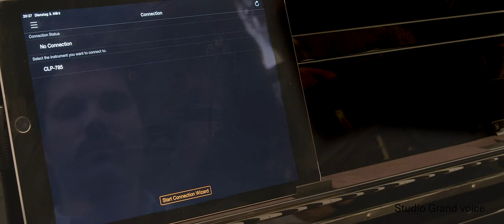Yamaha Clavinova CLP-700 Series Digital Piano Overview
Clavinova are Yamaha’s premium digital pianos, offering the experience of a purely digital instrument with the heart of a true grand.

CLP-700 Series converts the slightest variations in touch into a limitless range of sound that captures your individuality as a musician. It delivers a more wonderful playing experience than ever before, taking your expectations of what a digital piano can do to higher heights.